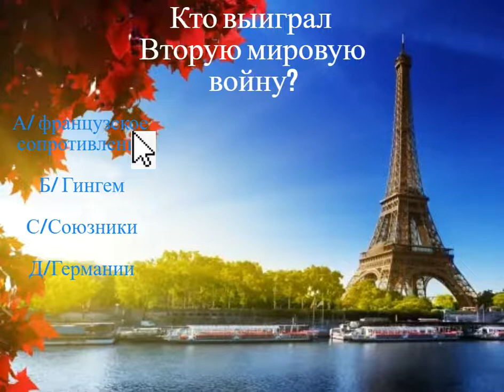Test de crédit social (version francaise) (meme)